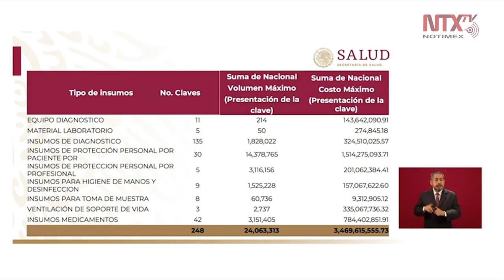Destinados casi 3 mil 500 millones de pesos para combatir el COVID-19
Hugo López-Gatell, subsecretario de la Salud. mencionó que se destinaría casi 3 mil 500 millones de pesos para combatir el coronavirus.